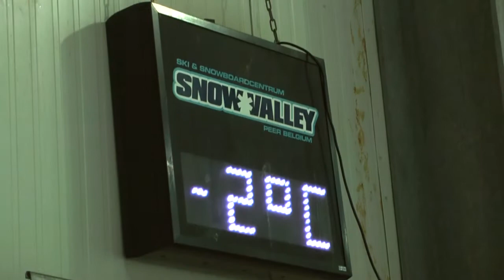training 1 juni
Arne Varnormelingen en Katrien Aerts sessie 1 juni in Snow Valley.